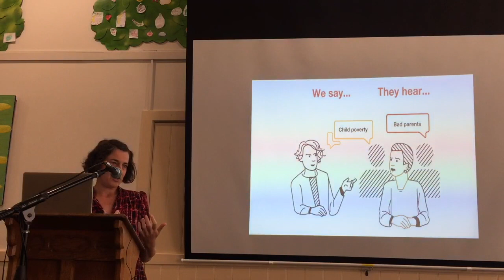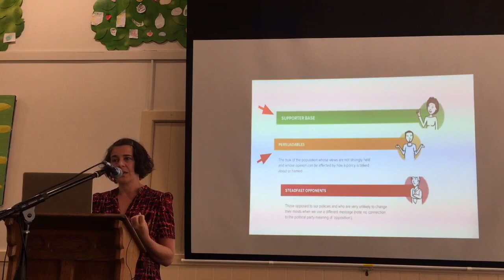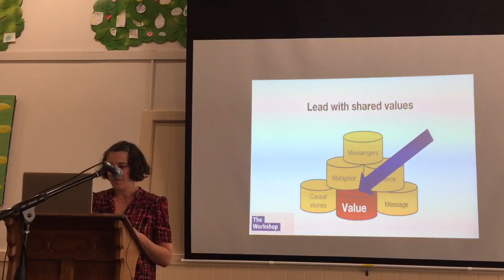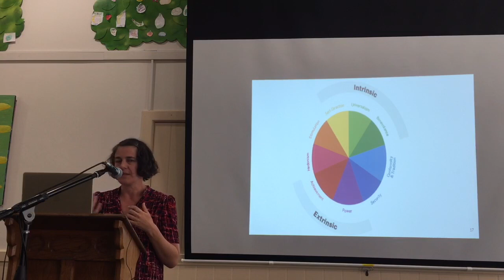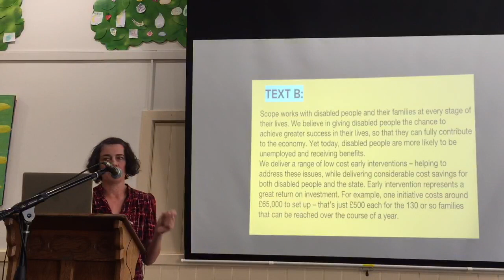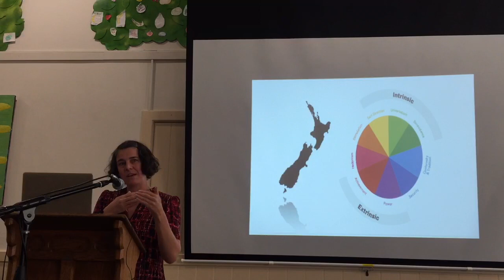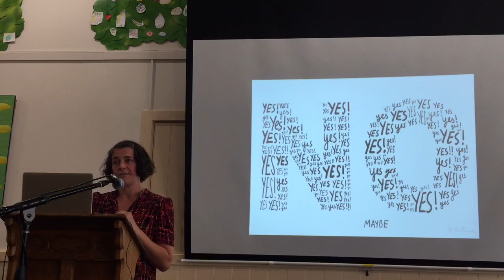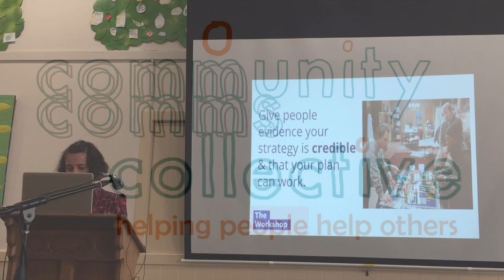The science of effective messaging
As organisations and people working on solutions to big social and environmental problems, we want to base our communications on the most effective strategies available. New research suggests that the ingredients for effective messages are more complex than we tend to assume.

Values-based messaging isn’t a silver bullet for all the communications challenges of an organisation working on complex issues. But it is a solid foundation for creating coherent messages that reach across diverse audiences. It is proving to be a powerful tool for creating a more receptive environment for good evidence. It also helps us identify ways to talk about complex issues in ways that engage people and motivate them to act.

This presentation covers research and methods from:
- cognitive, behavioural and implementation sciences,
- values research, and
- communications sciences.

The Workshop's Co-Director Marianne Elliott introduces values that:
- are widely held across the audiences you want to engage with,
- are aligned and consistent with the internal values and goals of your organisation, and
- have been shown to be effective in motivating pro-social and pro-environmental action.

What is unique about this approach to messaging?
- It is research driven.
- It has strong theoretical and scientific foundations.
- It is participatory and inclusive.
- It connects people to each other, and to good information.
- It creates the opportunity for real change.

About the presenter:
Marianne Elliott is a researcher, strategist and storyteller who has used story-based research, advocacy and campaigning to build support for pro-social laws and policy over the past two decades. Trained as a human rights lawyer, Marianne has worked in Gaza, Timor Leste and Afghanistan and at Oxfam New Zealand. More recently she co-founded ActionStation. Marianne has extensive experience in training people in organisations seeking positive change.

This was a Community Comms Collective workshop hosted by Volunteer Wellington on 1 March 2019.

Marianne's presentation slides are available on the Community Comms Collective's under Resources/Values-based communcations.